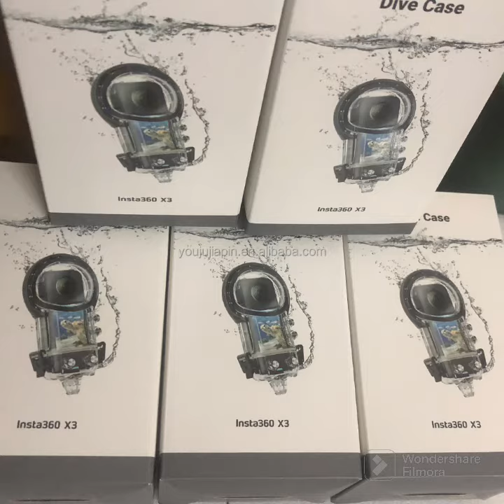x3 dive case review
PX8 waterproof down to 45m for deep diving or to protect your Insta360 X3 in rough water conditions
Glass lenses for better optics
Secure push-release buckle design
Item Package Dimensions: (21.7 x 9.7 x 11.1) centimeters
ijustine,justine ezarik,ijustine tech,ijustine tech reviews,ijustine reviews,ijustine apple review,ijustine iphone,ijustine apple